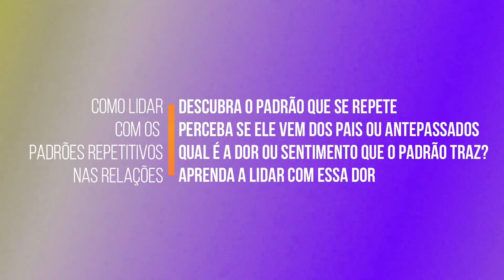Traumas repetitivos em relações afetivas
Desta vez, Alex Possato fala sobre as repetições traumáticas em relações afetivas: sabe aquelas pessoas que sempre arrumam parceiros viciados? Ou que entram em constantes casos de traição? Às vezes, em jogos de manipulação? Enfim, histórias de relações problemáticas, que parecem se repetir, embora os parceiros mudem.
Quando existem repetições de padrão na vida de alguém, o sistema familiar está dizendo que está faltando olhar para algo do passado. Alguém, alguma situação difícil que não foi incluída... Mas incluir algo do passado, além de identificar o padrão, também quer dizer saber lidar com os sentimentos, com a emoção, com as dores que o padrão repetitivo traz. Isso é o assunto deste vídeo! Curta!

Reencontro com a Essência (um site sobre peregrinação, espiritualidade e autoconhecimento)